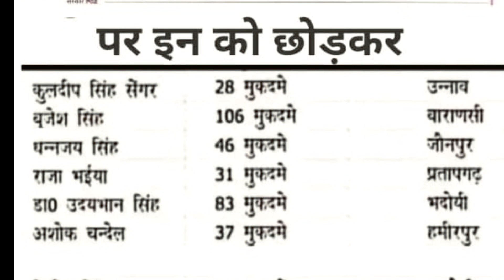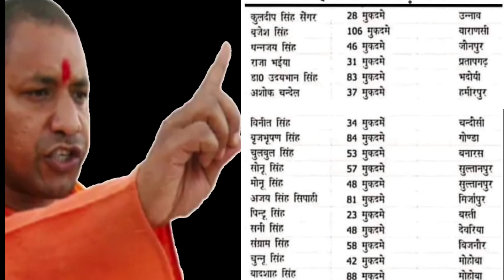क्या आपको पता था योगी आदित्यनाथ के ऊपर में इतने मुकदमे थे? Facts about CM Yogi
योगी आदित्यनाथ जी मुख्यमंत्री नहीं थे तो उनके ऊपर में काफी मुकदमे थे परंतु जैसे ही वह मुख्यमंत्री बनते हैं अपने ऊपर से तमाम धाराओं को खत्म करवा देते हैं यह होता है पॉलीटिशियन

अब आप सोचो कि दूसरों को अपराधी कहने वाला क्या उसके पास समूह है कि यह अपराधी ना बोले